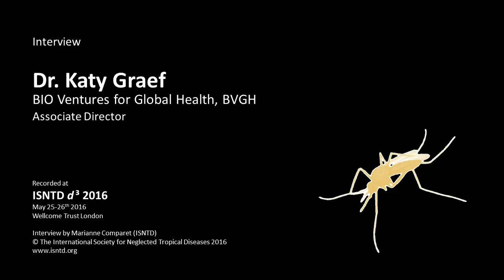ISNTD interview: Dr. Katy Graef (BIO Ventures for Global Health, BVGH)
Dr. Katy Graef speaks to the ISNTD about the objectives of BVGH and the consortium's role in catalysing collaborations to accelerate product development for NTDs and malaria.